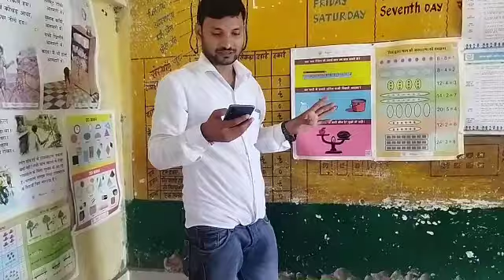झूला | jhula | jhula story | झूला कहानी को बच्चो को हाव भाव के साथ सुनना | गिलहरी और खरगोश कहानी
बेसिक शिक्षा मंत्री सतीश द्विवेदी का आज का बड़ा बयान,shiksha mantri news today in hindi, up, satish dwivedi basic shiksha mantri, satish dwivedi basic shiksha mantri live today, dr satish chandra dwivedi basic education minister,
shiksha mantri news today in hindi up,

दूसरे जिलों में Google लिंक  का पेपर कैसा आया।
गूगल लिंक से होने वाले परीक्षा में ध्यानाकर्षण आधारशिला और शिक्षण संग्रह से महत्वपूर्ण सभी क्वेश्चन ओं का कलेक्शन इस वीडियो में दिया जा रहा है तो इस वीडियो को ज्यादा से ज्यादा देखें और शेयर कर दें

t. me/nishthatrainingup
Hi Guys
             welcome to "Sarkari School Talent" "SST"
यह vedio बच्चों में study के प्रति internet जगाने के लिए बनायी गयी है। जिस से बच्चों में पढ़ाई के प्रति जागृति उत्पन्न हो जाये।क्योंकि बच्चे भविष्य के कर्णधार है।
मनोवैज्ञानिक "फ्राबेल" के अनुसार-बच्चों को खेल-खेल में शिक्षा देनी चाहिये,जिस से बच्चों में सर्वांगीण विकास होता हैं।

mission prerna ki e pathshala
शिक्षा विभाग की ऑनलाइन टेक्निकल जानकारी देना है,अपने सभी मित्रों को भी जोडें। share to all

ABOUT VEDIO
बया हमारी चिड़िया रानी, हिन्दी कविता कक्षा -2, Baya hamari chidiya rani hindi poem class 2,
vaya hamari chidiya rani,
Hindi poem for kids,
hindi songs,
class 2 hindi kavitayein,
chidiya rani kavita,
chidiya poem,
hindi poem,
basic shiksha parishad up,
children poems,
poems with activity for kids,
how to teach poems,

आप हमारी vedio को देख कर हमें suport करे,ताकि हम गरीब बच्चों या सरकारी स्कूलों के बच्चों की help कर सकें।
            | for improvement our vedioes।

thanks dudes.